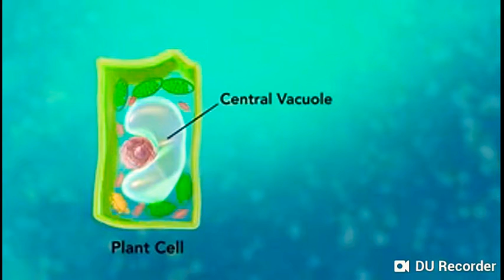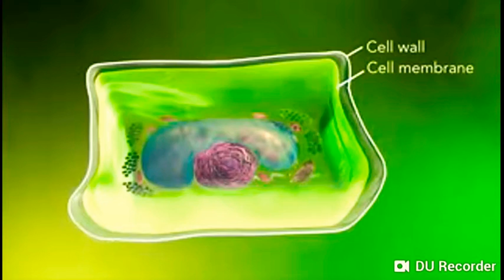Cell in animals